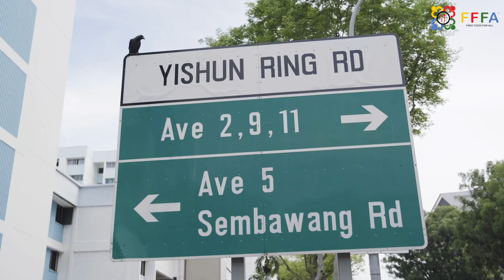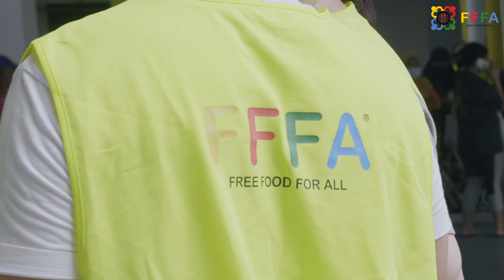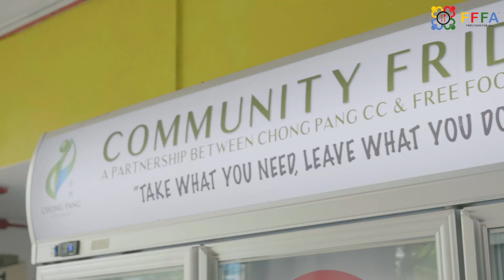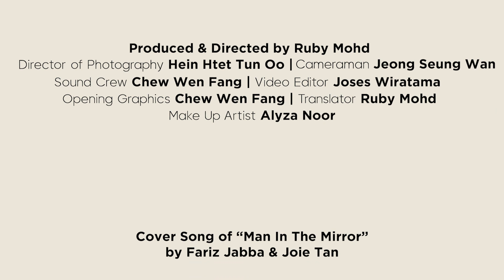The discipline mistress of FFFA's Yishun Community Fridge - Rimah Rahim HardToHeart Ep3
“I used to stay in JB for many years before I moved back to Singapore,” she explained in a video interview with CNA Insider. “So that was after my divorce and I was alone with my son."

“There was one period [where] we didn’t have enough food, but we were too shy to ask my parents. So I can really understand why these needy people, they really need food.”

"To all single mothers out there, dont look back, move on and focus on your goals," - Rimah, head volunteer of FFFA and a single mother to her precious son Dani.

Special thanks to Ruby Mohd and Team for producing the series of HardToHeart Specials.

Thank you Fariz Jabba and Joei Tan for the cover of Man in the Mirror as Free Food For All's theme song and soundtrack.

Thanks you Kak Rimah for being a vital pillar for FFFA and our community!

Inspired by her story? Volunteer with Free Food For All or contribute to our campaigns